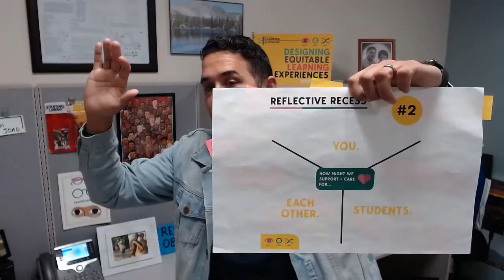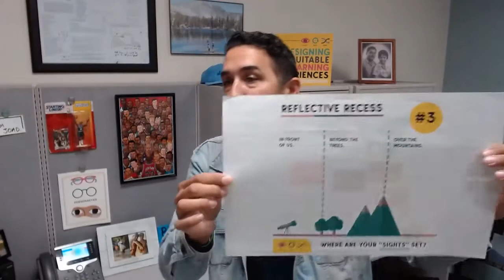Masters of Creativity (Education Edition) #5: Liberation Through Creativity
In this final session of the Masters of Creativity Education Edition Laura McBain and Jeremy Utley host educators who have dedicated their lives to advancing equity and design. They will share their stories of success and challenges and leave you with insights and actions you can bring to your community. Hear from educators Kwaku Aning, Eric Chagala, Zoe Randal and Mike Strong.

The Stanford d.school Executive Education team brings innovation to different organizations through designing with and teaching creative leaders from around the world.